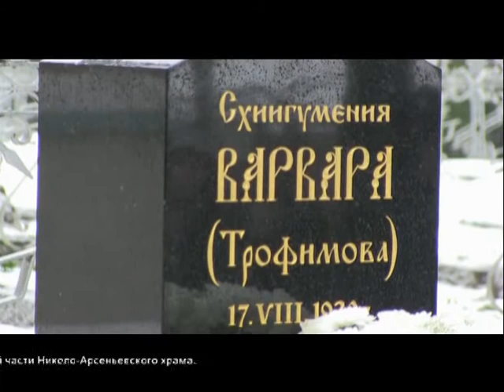В Пюхтицкой обители почтили память матушки схиигумении Варвары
Репортаж от телеканала LiTes (г.Йыхви)